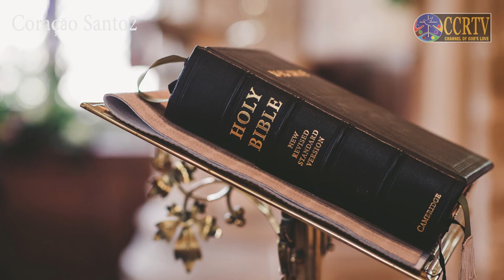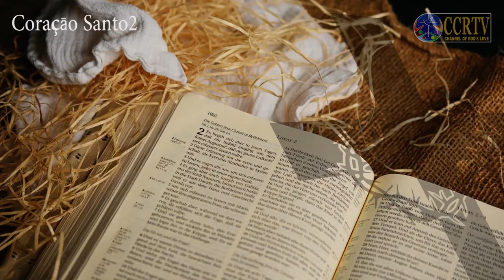Coracao Santo 2 No.3 Victor Da Costa